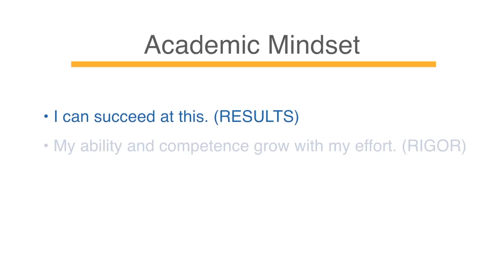Washington Middle School ELA - Culturally Responsive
Produced by the Media Operations Center at Seattle Public Schools TV 08-28-18